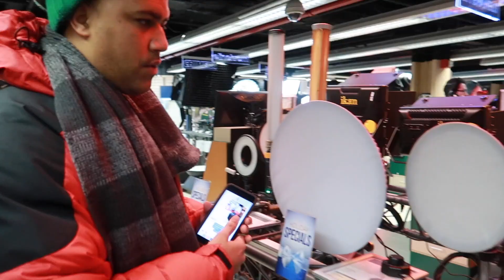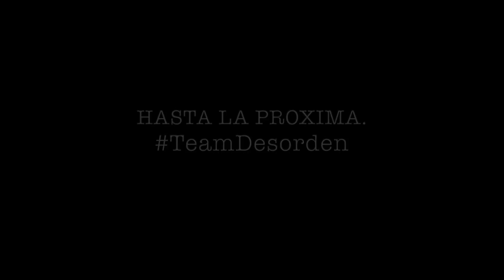NUESTRO PROXIMO CAPITULO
Mi gente, nos toco denuevo. Volamos a un país tropical.